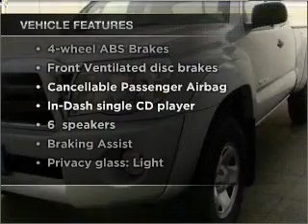2008 Toyota Tacoma - Cicero NY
Year: 2008
Make: Toyota
Model: Tacoma
Engine: 4.0 liter 6 cylinder 24 valve
Transmission: 5-Speed Automatic
Exterior: Silver
Miles: 24449
Driver's Village